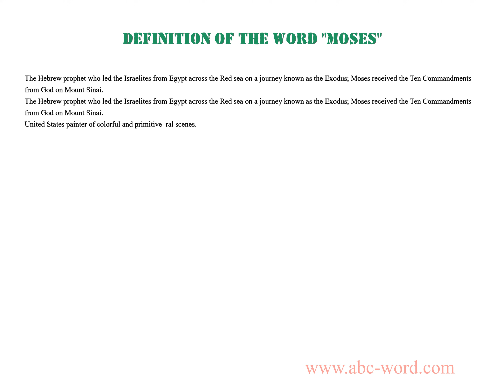Definition of the word "Moses"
you will find full information about this word "moses".
From the video you will learn the definition for the word moses. The lexical meaning of the word moses. What does the word moses mean? And much, much more...